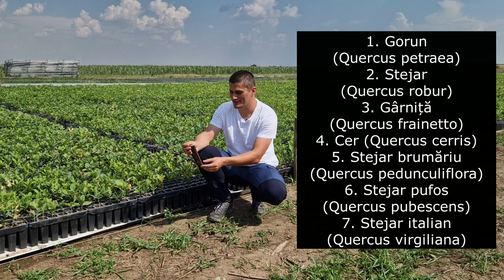Făt-Frumos din ghiveci (producerea puieților de stejar în container)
Un scurt material video în care sunt prezentați puieți de cvercinee produși în container, adică tehnologia viitorului, dacă mă întrebați pe mine :)